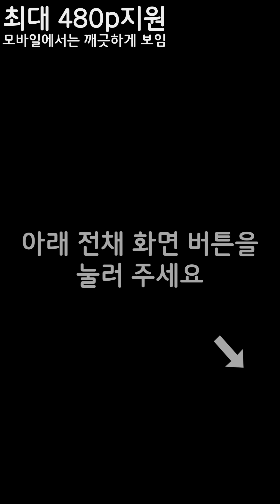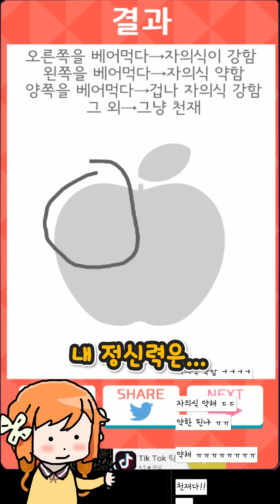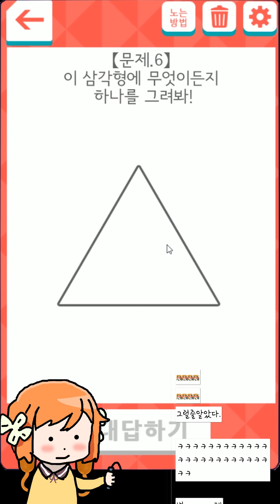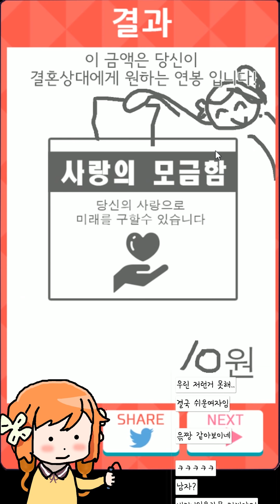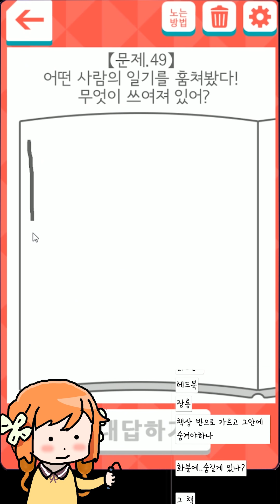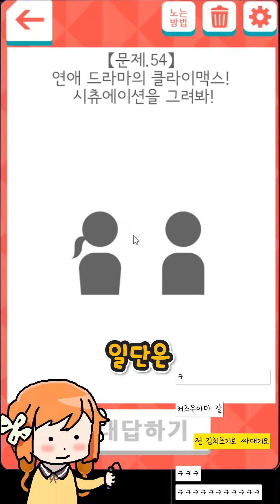나는 지금 무슨 생각을 하고있을까?ㅣ【모바일전용】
✿ 7시 생방송 (월,금 휴방)

✿ 영상편집 : 울대